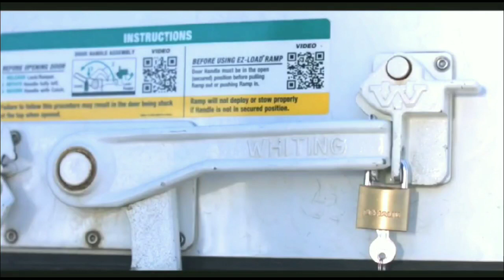A Message To Carl Crawford...(Megan Thee Stallion)